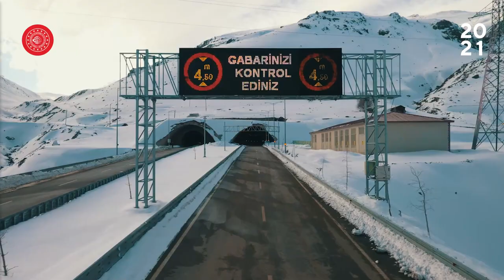Ovit Tüneli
Türkiye'nin en uzun 🥇
Avrupa'nın ikinci en uzun 🥈
Dünyanın en uzun altıncı kara yolu tüneli 🏅
✅  630 Kamera
✅  44 Adet Olay Algılama Sensörü
✅  66 Değişken Mesaj Sistemi
Yüksek emniyetli güvenlik sistemleri ile donatılmış
Türk mühendisliğinin en güzel örneği